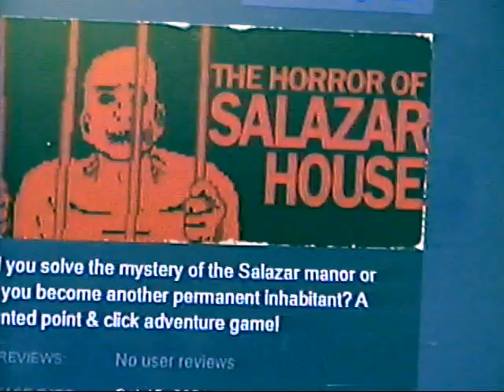The Horror of Salazar House - Steam Release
Elisa, a young reporter, is sent to investigate the abandoned mansion of renowned author Jaime Salazar, who disappeared with his entire family in 1986. She soon realizes the house of Salazar is not totally empty!